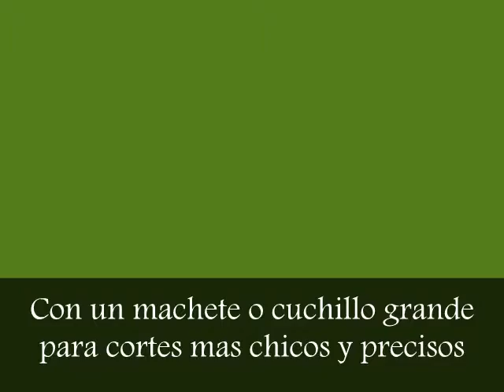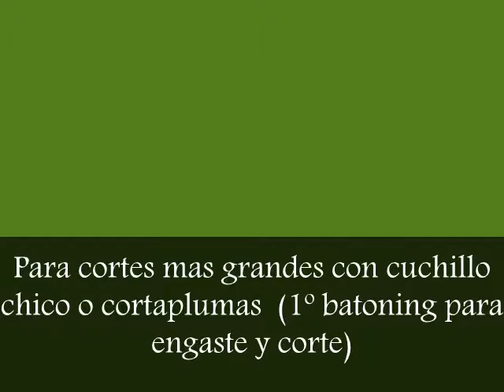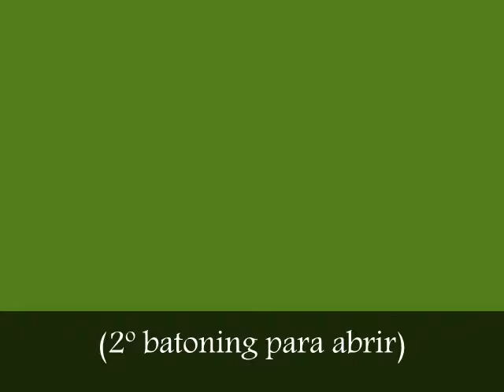Cortes utiles en bushcraft 3.